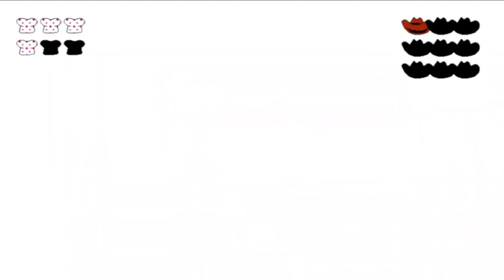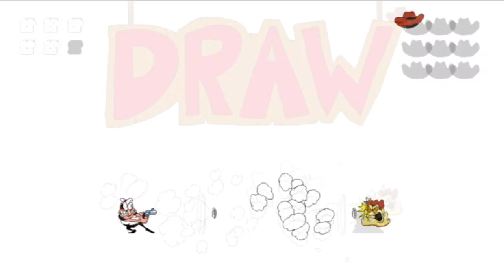Wassamotta for You? - Pizza Tower (Part 7)